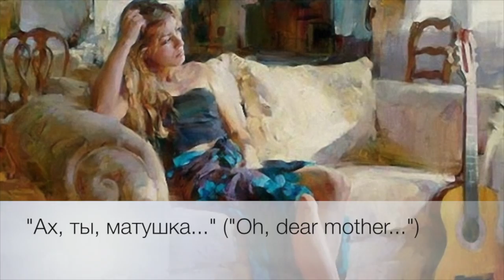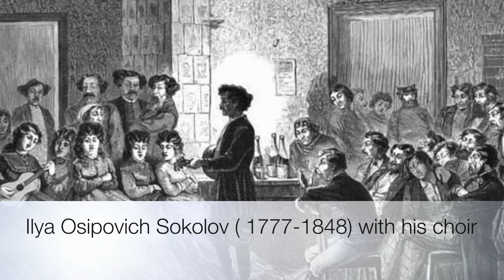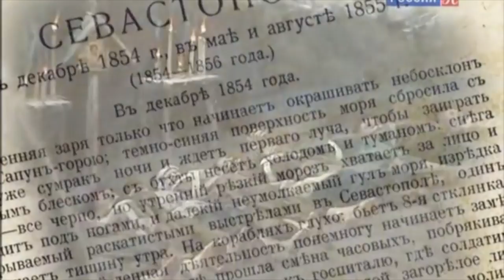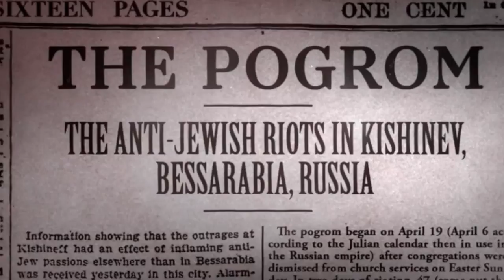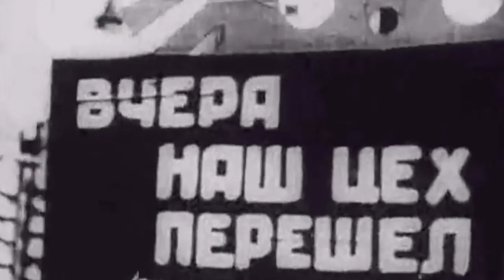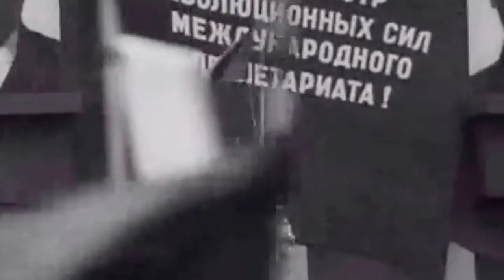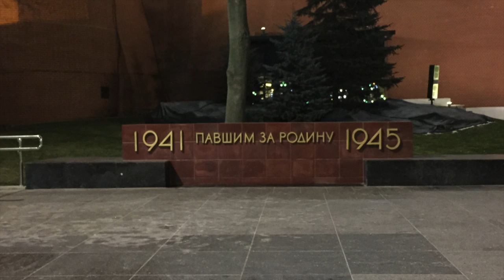The Russian Guitar Duo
The Russian Guitar Duo Presents its first album! We would like to thank everyone who supported us, including Oleg Timofeyev, Vadim Kolpakov, Alex Vyatkin, Alexander Kolpakov, Elvira Belova, and the Episcopal Academy.
SoundCloud: The Russian Guitar Duo
The Russian Guitar Duo is: Misha Melnik, Dmitry Melnik

Track listing:
1. Trailer
2. Introduction by Oleg Timofeyev, M.A., Ph.D.
3. The Blizzard - A. Varlamov, V. Sazonov, V. Nesterov
4. Oh Mother, I Have a Headache - Russian Trad., arr. M. Vysotsky, V. Nesterov
5. Sokolov's Polka - I. Sokolov, arr. S. Orekhov, V. Kolpakov
6. Dance, Girl - Romani Trad., arr. S. Orekhov, V. Kolpakov, M. Melnik
7. The Night is Bright - N. Shishkin, arr. S. Orekhov
8. The Little Homestead - Russian Trad., arr. S. Rudnev
9. Shloyme - O. Timofeyev, N. Timofeyeva
10. Moonlit Night - A. Khalpakchiev, O. Timofeyev, D. Melnik
11. Medley of Gypsy Tunes - Romani Trad., arr. A. Kolpakov
12. Beyond the Polar Circle - O. Mityaev, arr. D. Melnik
13. Delicate Waltz - A. Kolpakov
14. Moscow Polka - Russian Trad., arr. S. Orekhov, V Kolpakov, M. Melnik
15. Bonus Track: Oh Mother, I'm Sad (Live) - Russian Trad.